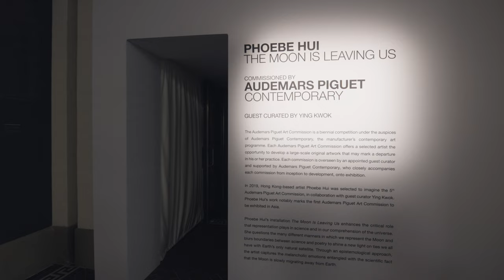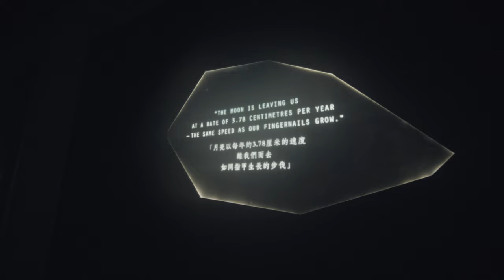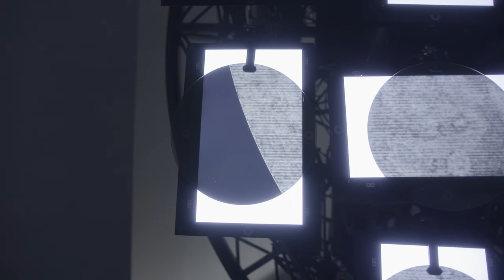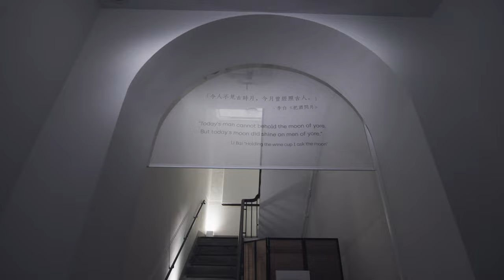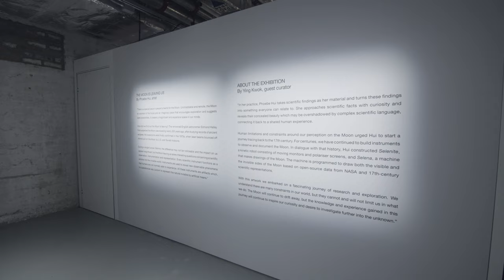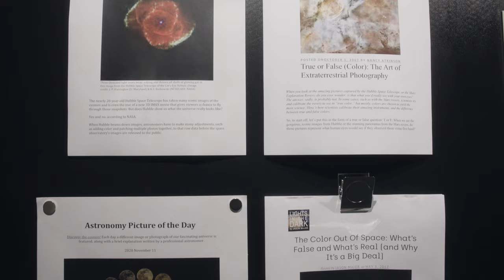Virtual tour of “The Moon is Leaving Us” by Phoebe Hui / APxART / AUDEMARS PIGUET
Join us for a virtual tour of the 5th Audemars Piguet Art Commission "The Moon is Leaving Us" by Hong-Kong based multidisciplinary artist Phoebe Hui, led by Audemars Piguet Contemporary curator Audrey Teichmann.

Hui’s large-scale, site-specific installation titled "The Moon is Leaving Us", guest curated by Ying Kwok, explores historical and contemporary observations of the Moon in an effort to re-examine our relationship with it and embrace new perspectives on science through contemporary art.

"The Moon is Leaving Us" is on view at Tai Kwun Centre for Arts & Heritage in Hong Kong by invitation only due to COVID-19 until 23 May 2021. We invite all visitors to experience the artwork with us online.